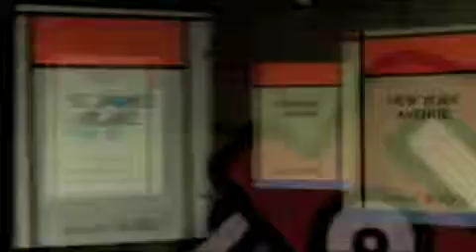Monopoly Board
- All the squares of the Monopoly Board